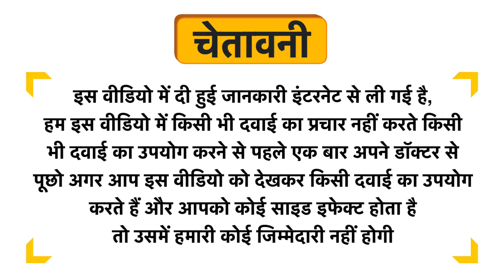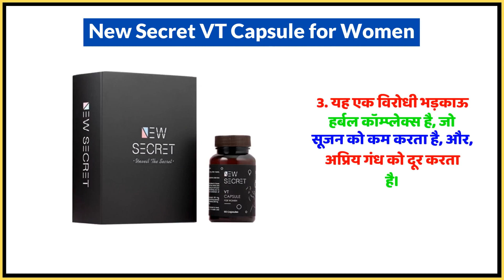New Secret VT Capsule for Women Uses in Hindi | Side Effects | Dose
New Secret VT Capsule for Women Uses in Hindi | Benefits | Side Effects | Dose